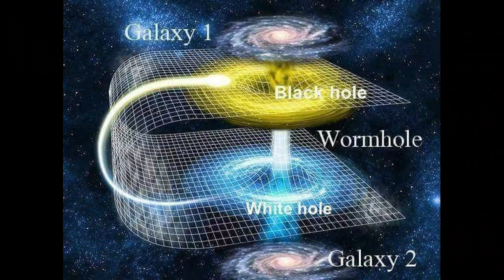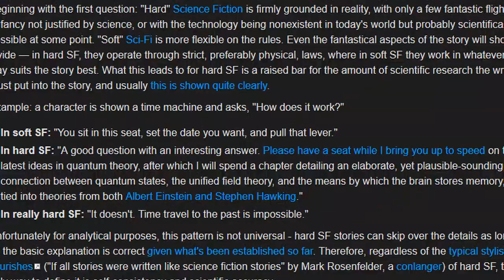Making a Science Fiction world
A basic guide on how to make a sci-fi setting that doesn't suck.